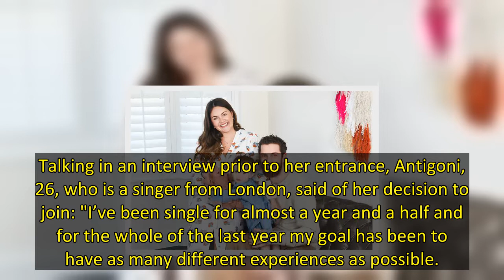Love Island looks set for explosive scenes on Wednesday night as a new bombshell is entering the vil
Love Island looks set for explosive scenes on Wednesday night as a new bombshell, Antigoni Buxton, is entering the villa as a surprise.
In a teaser shared at the end of Tuesday's episode, it sees the blonde newcomer, whose mum is celebrity chef Tonia Buxton, make her way into the villa as she places herself on a sun lounger.
The Islanders are oblivious to her entrance until the boys come downstairs and shout: "Woah!"
While the girls, who are on the rooftop, are left speechless as they spot